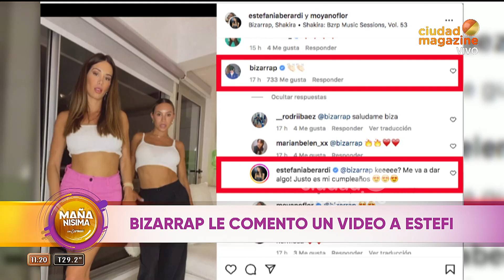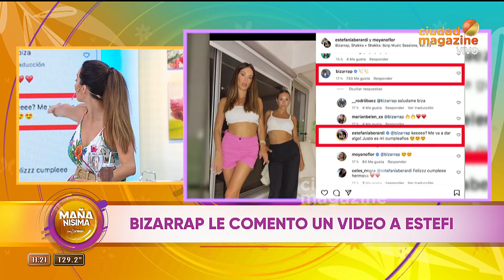¡NO LO PUEDE CREER! Bizarrap le comentó un video a Estefi Berardi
Momento emitido el viernes 20 de enero 2023 en MañanísimaConCarmen